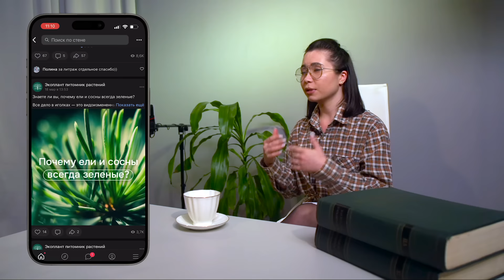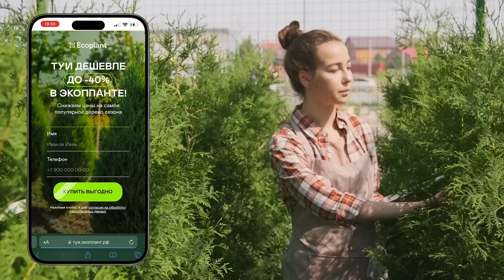💥26 МНОГОЛЕТНИКОВ для КОНТЕЙНЕРНОГО ОЗЕЛЕНЕНИЯ (лучшая подборка в интернете)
🔥Горячие акции от питомника растений Экоплант📍Москва 📍Санкт-Петербург ✅ Благоустройство загородного участка без лишних затрат! Купить живую изгородь, многолетники, декоративные кустарники и плодовые деревья для сада по самым выгодным ценам (+рассрочка до 12 мес) УСЛУГИ ПО УХОДУ ЗА САДОМ: приведем ваш участок в идеальное состояние всего за 1 день!

00:00 26 лучших многолетников "в горшках"
00:38 Зачем растения в контейнерах?
02:15 Бетон, пластик, дерево, керамика: из чего выбрать кашпо?
02:47 Благотворительная акция
05:54 Гортензия
06:57 Про метельчатые гортензии
07:05 Злаки в контейнерах
08:03 Акция на туи
10:40 Розы в кашпо
11:45 Очиток или седум
12:23 Пряно-ароматные травы в контейнерах
13:23 Шалфей
13:45 Вереск
14:22 Дельфиниум
15:15 Хоста
15:30 Бадан
15:55 Будра Плющевидная
16:37 Календарь цветения кустарников
17:00 Клён в кашпо
17:22 Лучший хвойный сад РФ
18:02 Деревья в кашпо
18:35 Плодовые кустарники в кашпо
18:57 Как ухаживать за растениями в контейнерах?

✅ Экоплант - питомник растений в Москве, Санкт-Петербурге и Казани. Более 10.000 видов растений на территории в 700 га, адаптированы к российскому климату. Туи, ели и сосны, лиственные и плодовые деревья, кустарники и хвойная коллекция. Доставят и посадят в течение 1 дня. Размеры - от маленьких саженцев, которые доставляют почтой, до огромных 15-20 метровых деревьев-крупномеров.

👉САДОВОДСТВО ДЛЯ НАЧИНАЮЩИХ. Как не погубить растения на участке | Объясняем "на пальцах" -

 • САДОВОДСТВО ДЛЯ НАЧИНАЮЩИХ. Как не по...
👉 Ландшафтный Дизайн своими руками | Растения под ключ -

 • ЛАНДШАФТНЫЙ ДИЗАЙН своими руками | Ра...
👉 Живая изгородь своими руками на даче: все что нужно знать -

 • ЖИВАЯ ИЗГОРОДЬ своими руками на даче ...
👉 ПЛОДОВЫЕ деревья и кустарники в саду. Как ухаживать, как посадить, как поливать. Самые распространенные ошибки -

• ПЛОДОВЫЕ деревья и кустарники В САДУ.
👉 ХВОЙНЫЕ растения в саду. Как ухаживать, как посадить, как поливать. Самые распространенные ошибки -

 • ХВОЙНЫЕ растения В САДУ. Посадка и  У...
👉 В саду со звездой. Сажаем растения вместе с Экоплант -

 • В саду со звездой. Сажаем растения в ...
👉  Звезды рекомендуют питомник растений №1 ЭКОПЛАНТ -

 • Звезды рекомендуют питомник растений ...

💥26 лучших МНОГОЛЕТНИКОВ для контейнерного озеленения